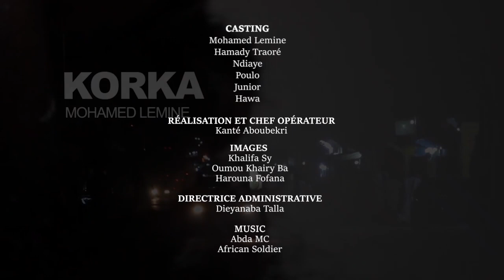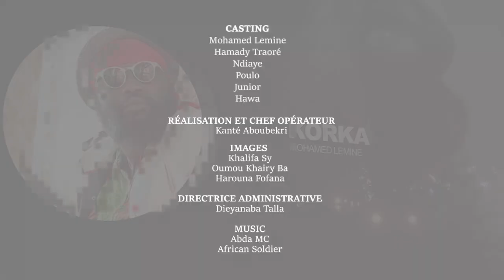KORKA MOHAMED S3 EP24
Vous regardez actuellement le 24ème  épisode de la saison 3 de KORKA MOHAMED LEMINE.

Nous vous souhaitons un agréable ramadan sur Wonibik TV

Casting: Mohamed Lemine, Hamady Traoré, Ndiaye , Poulo, Junior et Hawa
Réalisation et chef d'opération: Aboubakri KANTE
Images: Khalifa SY, Oumou Khairy BA et Harouna Fofana
Directrice administrative: Dieynaba TALLA

Nos partenaires:
Consutlynov, Kanté Vision, Nebwa,  Codenov, Gift Shop by Dina, 96 records et La Mauritanie et ses délires